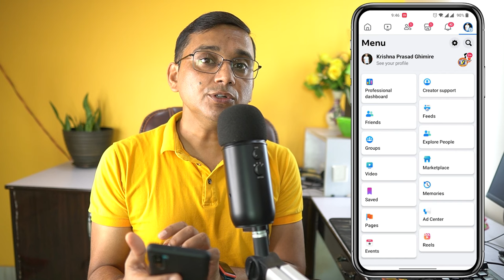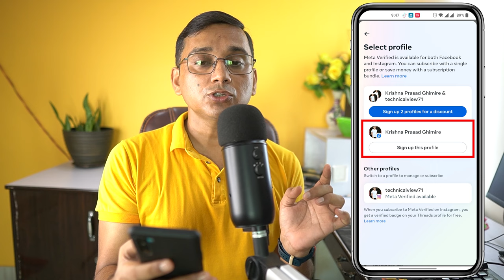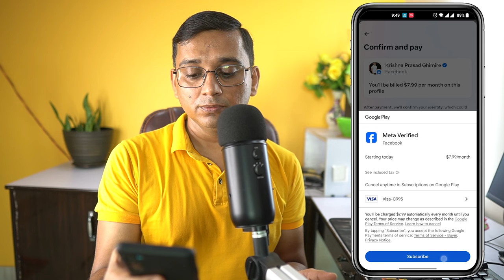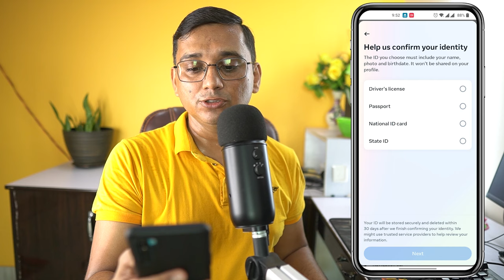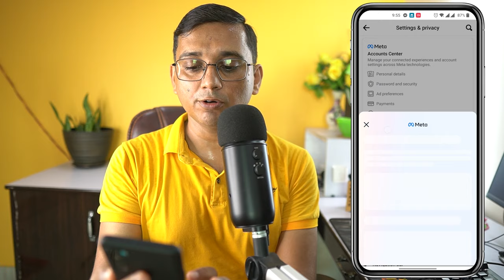How to Verify Facebook Account 2023? Facebook Blue Tick Verification in Nepal